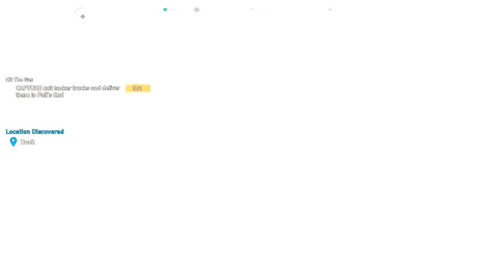Farcry 5 Gameplay Walkthrough | I am WRATH! | Part-10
Welcome back ladies and gentlemen, In today's episode we are yet again captured by John Seed. But its not just us, he has Hudson to. We must attempt a rescue.